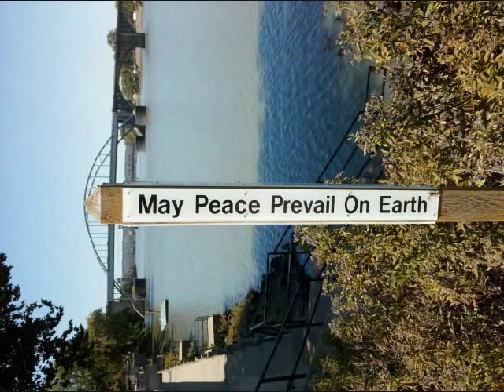Lightnin Resolian Demo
A demo of the most customized Resolian parlor size Resonator guitar I have done so far... Originally built it for my own performances, but it has now been passed on to another player.